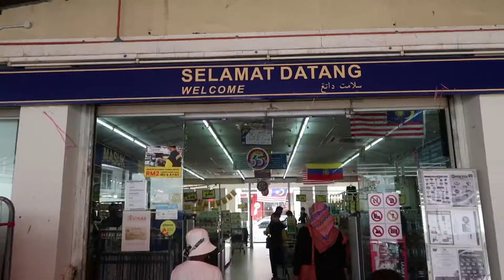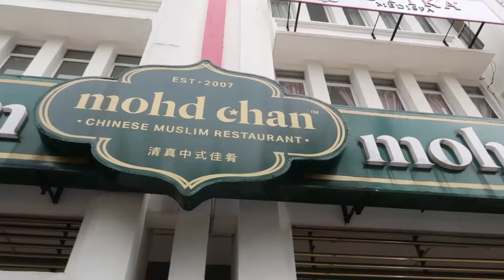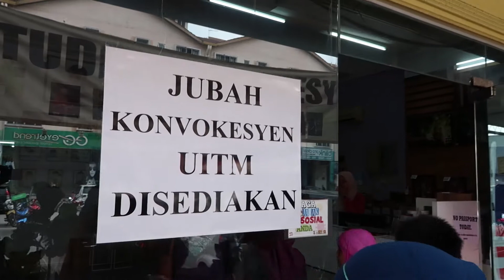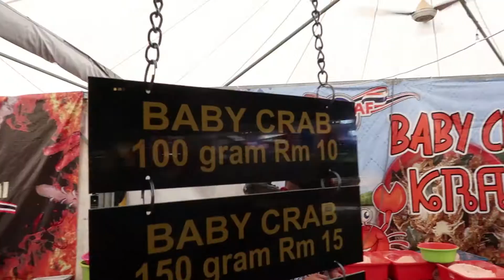Malaysia Thailand Halal Food Festival (MATHAF)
We went to Mydin Putrajaya for the first time. We also had a photoshoot in light of Mak Su's graduation. Then we paid a short visit to Malaysia Thailand Halal Food Festival (MATHAF).

The gear that I use :

Lens      :  Sony 16-35mm F4 ZA OSS
                  Sony 28-60mm F4-5.6
Filters    :  Manfrotto UV Filter
                  Andoer ND Filter
                  Ulanzi MT-11
                  Boya BY-PM500 (USB Mic)
Lights    :  Some cheap, no brand ring light
                  Andoer LED RGB Pocket Light (2X)